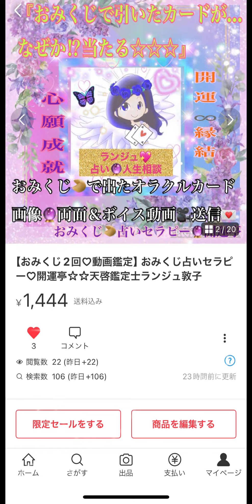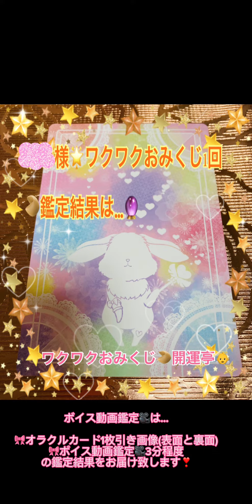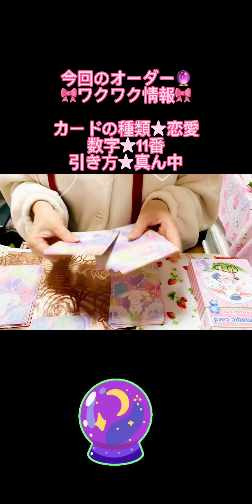【メルカリ🔮販売品】おみくじ🥠占いセラピー開運亭#メルカリランジュ敦子商品ご紹介動画#守護#浄化#ランジュ敦子#占い人生相談🔮個人鑑定受付中 御予約は公式LINEよりどうぞ💌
このチャンネルに辿り着いた方へ🌸感謝🌸
🎥リラックスでお楽しみ頂ける#エンタメ動画
🔯個人鑑定も受付中🔮
初回5,200円占い+エネルギー調整付き💕
詳細は、下記で‼️

❝愛と癒し❞がテーマの鑑定です☆彡

🌟ランジュの得意な占術🔮
霊感☆霊聴🔯で受け取った神様からのお告げ(天啓)を叡智として、皆様にお伝えします🙏

🌟動画を御覧頂くことで、浄化・除霊のエネルギーをお送りさせて頂いております。

🌟繰り返し、御覧頂くことで、身体が軽くなったり、不調が改善される場合もある様でございます。
＊個々の体感により異なります。

動画🎥投稿への想い🦋
ランジュの動画を通して、何かしらの参考💡や、気晴らしになればという想いで、作成してます🫶

こんな方に…
占い好きな方🌟
占い師を目指されている方🌟
占い師の方🌟
霊能者の方🌟
スピリチュアルが好きな方❤️
ランジュが好きな方😆笑

幅広い見解の中の一つとして…
ランジュ的✨哲学思想を込めて〜動画をUPさせて頂きます。

無論…全て、実体験に基づく思想です🌟
👼【他人や情報社会に惑わされず、実体験をベースに自己探究するタイプですわw😼】

とはいえ、ご参考程度に〜
楽しみながら✨ご覧頂ければ幸いです🙏

ランジュの思想🌸
『楽に生きるがモットー✨人生を楽しもう🎵』

『感謝して生きる事で〜驚くほどの奇跡が舞い込む様になるよ🙏』
【これ、マジやから〜やってみて❣️】
✰⋆｡:ﾟ･*☽:ﾟ･⋆｡✰⋆｡:ﾟ･*☽:ﾟ･⋆｡✰⋆｡:ﾟ･*☽

:ﾟ･*☽:ﾟ･⋆｡✰⋆｡:ﾟ･*☽:ﾟ･⋆｡✰⋆｡:ﾟ･*☽

🌈個人鑑定🔮詳細🏠
👼ランジュ敦子〜Angel spiritualサロン🌟
初回📲🔮20分5,200円(税込)エネルギー調整付
💳クレジット払い可能※➕手数料
🎁御神託ボイス動画メッセージ💌

🌈レビュー御協力を頂いた方のみ🌈
🎁次回使える＋5分延長無料チケット🎫
プレゼント💕

🦄御予約は…ランジュ敦子公式@LINE
💌ID☆@780sfftk よりどうぞ❣️
お得な情報も🎁配信中💋
‪HP☆大阪堺市＆和歌山県橋本市
御予約お待ちしております☆♪♪
🌸感謝🌸
ʚ♡ɞ ʚ♡ɞ ʚ♡ɞ ʚ♡ɞ ʚ♡ɞ ʚ♡ɞ ʚ♡ɞ

愛する皆様こんにちは💗ランジュは…
エステ💆‍♀️＆占い人生相談🔮＆カラーセラピー
サロンを経営しております🏡

🌟サロンでは、起業応援中📣
占いやカラーセラピーで独立されたい方の支援として、資格取得講座も開講しております🙏

動画投稿への想い☆彡
こちらの動画では、エンターテイメント✨
として、『愛と癒しがテーマのvlog❤️』
ランジュの日常生活〜能力者の地味な生態w
占い動画では、占いを身近に✨自由に✨楽しんで頂けます様に☪️
と言う想いで投稿させて頂いております❣️

どなた様にも、お悩みはあるでしょう✨
不安で眠れない時、お辛い時、お心が落ち着かない時…

日々の生活の中で、気になる動画を見て頂き、少しでもあなた様のお心の緩和になります様に☆彡

お力添えさせて頂ければ幸いでございます❤️
あなた様が今、お辛い状況でいらしても〜
大丈夫ですよ❣️
止まない雨がない様に✨
光さすタイミングは必ずやってきます😇✨

自身も…波瀾万丈の人生を経て〜起死回生✨出来たので🌟あなた様も、きっと大丈夫‼️

努力は、報われます✨🦄
神々様は、見ておられますよ👼

神々様✨天使様✨龍神様✨守護様✨を味方に付けて🌟人生好転して行きましょう🎶
ご縁繋ぎをさせて頂く事が私の使命です🫶
(まずは、動画をご覧頂くだけで大丈夫💖

動画内で気づきのサポート致します。
⚠️素直な御心で受け止めて下さい⚠️

不安がぬぐえない時✨誰かに聴いてほしい✨
相談したい方✨がいらっしゃいましたら〜
人生相談🌟として✨個人鑑定をお受けする事も可能です💕⁽⁽ଘ( ˊᵕˋ )ଓ⁾⁾

公式＠LINEより御依頼下さいませ☆

いつでも、愛のあるアドバイスで、
御対応させて頂きます❣️

皆様の心願成就💫致します様に🌈🦄
愛と祈りを込めて❤️合掌🙏

☆＊＊＊＊＊＊＊＊＊＊＊＊＊＊＊＊＊＊＊＊＊＊＊＊＊＊☆彡
ランジュ敦子　SHOPPING💖ご案内
スピリチュアル作家デビュー♡

📕私の初版本☆タイトル☆彡
『　魔法の生薬書〜ストレス社会で生きる皆様へのおくすり本　』
サブタイトル☆人生は、RPG〜Happy Endを迎えるための方法を伝授いたします。を販売中💖

本の内容🌟
私の苦く辛い実体験を綴った著書でもありますが、人生最大のどん底から這い上がり、今に至るまでの成功哲学を詰め込んだ本です☆

☆自己啓発☆自分磨き☆セルフケア☆セラピー本☆オリジナルの詩も満載❢
様々な事を学ぶことが出来ます☆彡

この1冊の本で出来る事💟
★ランジュオリジナルのタロット画像＆解説付きで、御自身で占いが可能です☆彡
★カラーセラピーで、御自身のケアが出来ます☆彡

☆彡初版本限定ブックカバー付き💕&ランジュの直筆サイン&一言付き♡
2000円＋送料（税込）を購入希望の方は～@LINEより御連絡下さいませ❣️

💟浄化の塩御神酒グッズ販売中
🪷各種〜1,500円
🎀浄化のボールペン
🎀浄化のアドマイザー
🎀あなた様を守護する御札お守り
ストラップ・カードタイプ
🎀浄化のさざれ石

🧸自己紹介☆彡
ゆるくま♡魔導士～姫神巫占い師ランジュは、
（神秘学×人智学×心理学×カラー×哲学）
思想研究家🪄として生息ʕ•ᴥ•ʔ

現在は、高野山（弘法大師様）の近くに導かれる様に、おりまする。呼ばれました😌

ランジュ敦子の占術☆彡
霊感・霊視・霊聴・直感・御神託・タロット・易・心理・カラー・カバラ数秘・
ルノルマンカード・エンジェルオラクルカード・インスピレーションカード・
神様カード・龍神様カード・顔層・姓名判断・チャネリング・エネルギーヒーリング・
コーチング・カウンセリング・魂覚醒・アセンション・軌道修正・浄化・除霊・邪気払い・結界等

私の使命は、鑑定士として…
★正しい方向に、御依頼人を導く事。
★守護様や神々様とご縁繋ぎ
★エネルギーヒーリング📿

⚠️鑑定希望の方へ〜ご注意⚠️
上(天界)と繋がるので、下とは繋がりません。
波動の低い方やタイミングじゃなければ、
ご縁がございません💧
御紹介の方でも、鑑定をお断りする事もあります🙇‍♀️

🚨重要〜注意事項
※裏サイト・SNS等で当方や顧客様への誹謗・
中傷の書き込みが発覚した場合は、
該当者または、サイト運営会社等に対して、
損害賠償金の請求及び、営業妨害・名誉毀損・精神的苦痛に対する慰謝料請求を、顧問弁護士を通して、法的処置を予告なく執行させて頂きます。
尚、発覚後は関係者の方含め、一切の接触を拒否致します。
※当方と顧客様の精神的負担を守る為です。
あしからずご容赦ください。

🌈占い★人生相談✨個人鑑定🔮受付中🌈
鑑定内容🔯禁忌事項以外は、なんでも😇
※試験の合否※生死に関わる事※ギャンブル
※その他(見方を変えて鑑定可能な場合も有り)

☪️鑑定POINT
単なる当たるだけの占いではなく・・・☆彡
（タロット×コーチング×カウンセリング）
をする事であなた様の人生がより良い方向に進む様に、お心に寄り添いながら、導く鑑定です❣️

鑑定中は…霊媒体質を活かし、浄化・軌道修正し、霊気の波動でヒーリングもさせて頂きます☆彡

⚠️チャクラの軸が歪んでいると良い方向に進みません💦＊鑑定時間が長い程に実感頂けます。

💟ランジュ的🌟占い思想
占いは、良い結果でも悪い結果が出ても・・・
全ては決まっていません！！
なぜなら〜良くも悪くも、鑑定のタイミングにより、結果は変動するからです☆彡

大切なことは💖出た結果ではなく…
『あなた様御自身の意思✨なのです。』

思考を柔軟に保ち、感情のバランスを整える事🌟これが様々な願いを叶えていく上で、とても重要になります。

最終的に～🌟許し🌟手放し🌟感謝
そして・・・愛💖だけが残った時🌟
あなた様の願いは叶っていきますよ💐

アドバイスもさせて頂きますが…私の鑑定では、
御選択は🌟御依頼者様にお任せしております❣️

理由は…変に占い依存(自分では一切、決断が出来ない状態)になり過ぎずに、自立して〜
あなた様自身の本来の御力でより一層、輝いた人生をお過ごし頂きたいからです✨

私は、そこに至るまでの経過のお手伝いです💕

定期的なカウンセリング＆セルフケアが必要な方のお手伝いもお受けしております🍀
※先生に頼り過ぎてはいけない❗️と自分を追い込まれるタイプの方は、逆に…お話し療法で、
一緒にリラックス致しましょう😉

お一人で、お辛いとき。ご不安なとき。
悲しみにくれて、落ち着かないとき。

是非、ランジュを頼って御依頼下さいませ🎶
助太刀を致します🫶😆笑

一緒に笑顔になりましょうね🎶

💖ランジュ敦子sns👼

💜ランジュ敦子YouTubeチャンネル（スピリチュアル散歩・美容・ランジュ日常）
おススメの動画🌟御神事の様子

職歴👩‍💻

起業☆彡　ランジュ　敦子
☆Angel　Spiritual～天使の庭サロン
エステ・占い・カラーセラピー・カウンセリング

☆及び、占い師・カウンセラー資格取得講座などのメニューあり。

☆彡占い歴　プロ・アマ含めて、20年以上～
☆某大手占い館　(占い大型店舗)
売上№1実績占い師として3年以上在籍。
☆某電話占いサイト4か所で経験有。

最後まで御覧頂き、ありがとうございます🙏
感謝☆彡

皆様のお幸せを💖御祈願致します☆彡Happiness(^_-)-☆

合掌

ランジュ　敦子　(⋈◍›◡‹◍)。✧♡